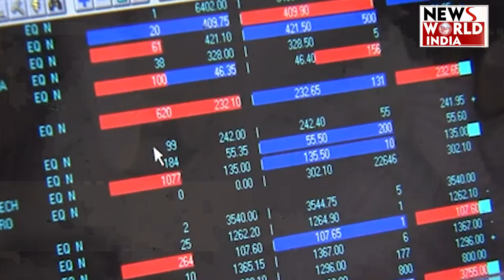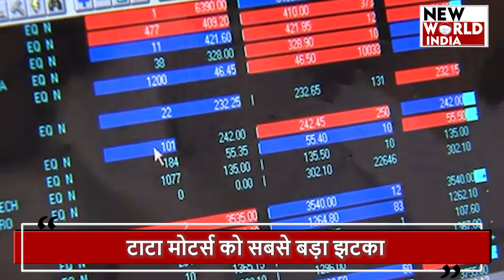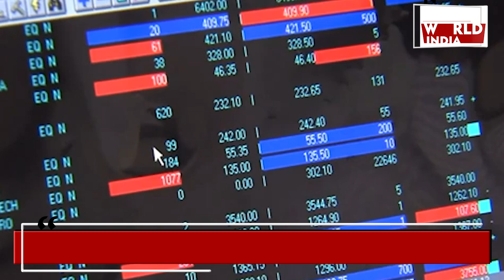गिरते सेंसेक्स के साथ बिखर रहे सपने | STOCK MARKET | MARKET CRASH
stockmarketcrash Japan stockmarketsindia stockmarket blackmonday MarketCrash market MarketCrash blackmonday recession stockmarketcrash Sensex RecessionIScoming StockMarketindia StockMarketNews Japan nifty50 NASDAQ DowJones NewsWorldIndia NwiLive LatestNews HindiNews hindinews Will Monday prove to be Black Monday for the domestic stock market? This question is on the lips of investors after the outcry in the US market on Friday amid growing concerns of recession. GIFT Nifty was trading around 24,388 levels, a decline of about 310 points from Friday's close of Nifty futures. These signs are scary for the Indian stock market.